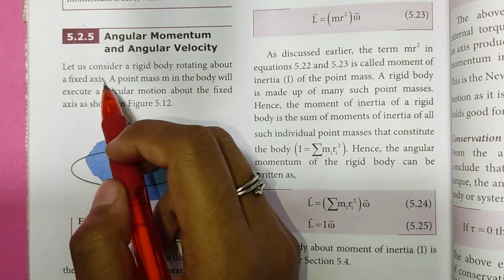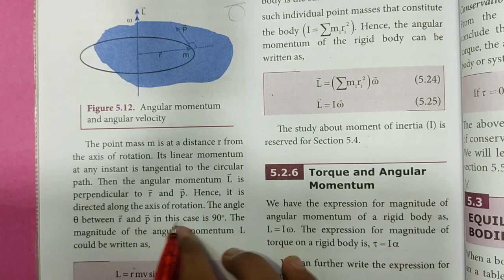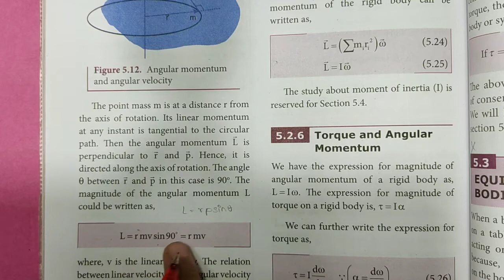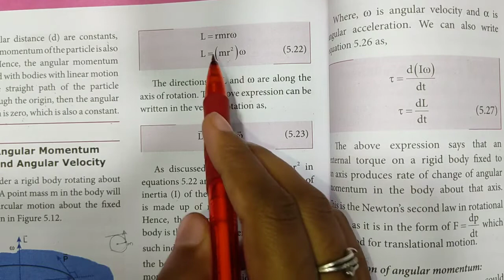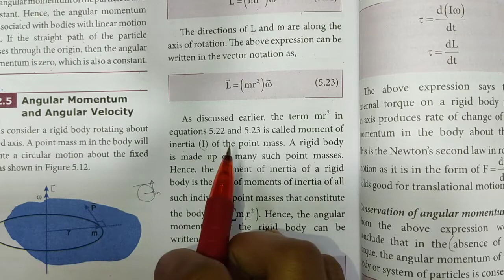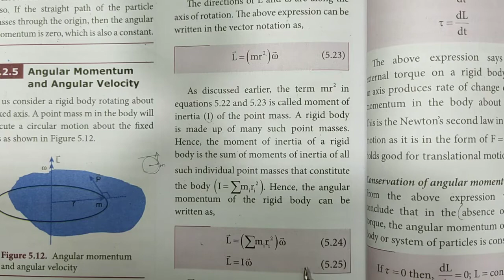Angular Momentum and Angular Velocity | Unit-5 | Class 11 Physics | In Tamil | Shivani's Classroom